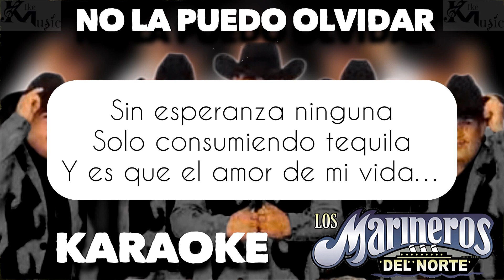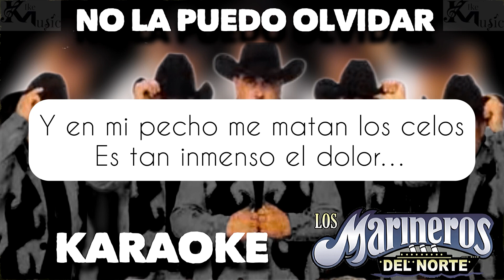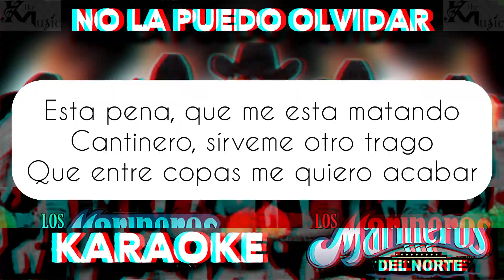No La Puedo Olvidar Karaoke Marineros del Norte (Norteño Sax) kikemusic-jaimeenriquez